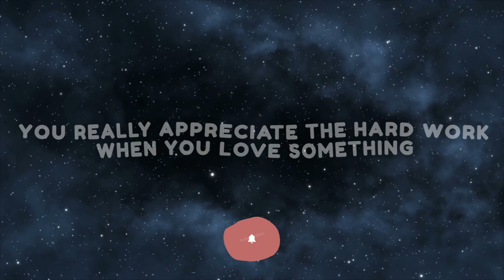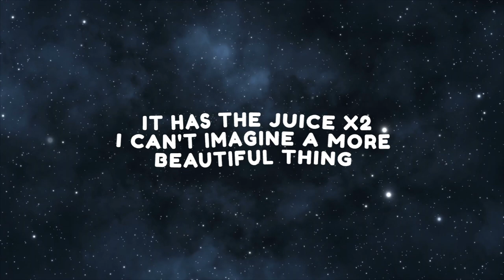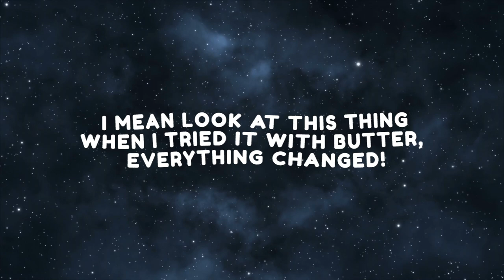it's corn (TikTok Song) (Lyrics) "it's corn, a big lump of knobs"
Stream it's corn (TikTok Song) (Lyrics) "it's corn, a big lump of knobs"

» Lyrics:
[Intro: Tariq & Julian Shapiro-Barnum]

[Chorus: Tariq & Michael Gregory, Michael Gregory]
It's corn

[Verse 1: Tariq with Michael Gregory]
If you or anyone loves corn, if you come to me, I can tell you all about it
If I was surrounded by corn, I would eat all of it
Grow big and strong
Boil and toast it with the grease
I just saw corn as disgusting, but everything changed

[Verse 2: Tariq, Julian Shapiro-Barnum & Michael Gregory]
I hope you have a corntastic day
A corntastic day?
It's corn
Take the corn break

[Bridge: Tariq with Julian Shapiro-Barnum, Julian Shapiro-Barnum]
Corn dance
Mm, corn
Ippety, bibbly, dibbly-bop, corn dance
Mm
Anything else you wanna say about corn before we go? Yeah
What?

[Outro: Tariq]
It's corn